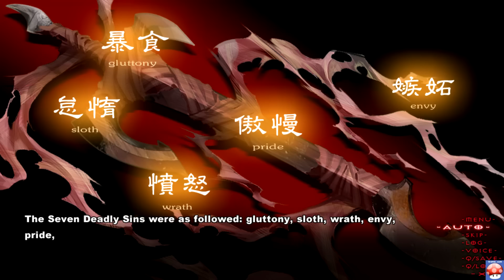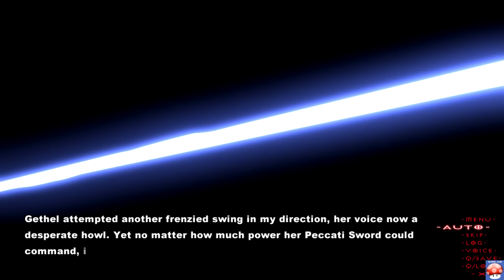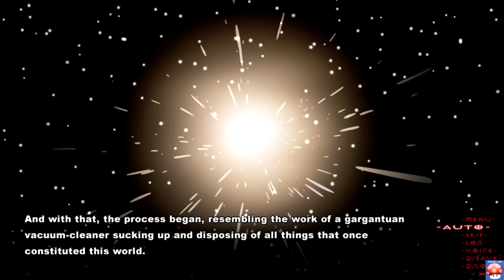Tokyo Babel: Gameplay Walkthrough Part 5 - Let's Play Tokyo Babel (PC HD)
Tokyo Babel Gameplay walkthrough part 5
Tokyo Babel PC Gameplay

Tokyo Babel Gameplay (PC) Part 5 Playthrough
Genre: Visual Novel, Adventure, Indie
Game Platform: Windows (PC)
Developer: propeller
Publisher: MangaGamer
Release Date: 1 Apr, 2016

"Tokyo Babel" And so begins a grand epic of intertwining destinies; a tale of God, of angels, demons and humans living amongst the walls of the floating purgatory, Tokyo Babel -- a soaring bastion erected in the image of Tokyo, one of the largest cities of a world succumbed to the apocalypse.

The gates of Heaven are closed shut; the realm of Hell consumed by flood.And in their wake, countless parallel worlds wither away, one after the other.The surviving angels and demons gather at the city they believe to be their final chance at salvation: the floating purgatory of "Tokyo Babel".

Joined by humans, they embark on a pilgrimage across the seven layers of Babel, hoping to ascend Jacob's Ladder in an effort to re-open the gates of Heaven.Their journey would be an atonement toward the heavens. And yet, their plans fall into ruin as a group of pilgrims - their minds consumed by madness - set out to lord over the numerous layers of Tokyo Babel with the intention to wreak complete and utter havoc atop the floating purgatory.

Amidst this neverending impasse, a lone youth is saved from the ruins of his devastated world - Tendou Setsuna, a man denied human treatment since birth. Joining his savior, Lilith - known as the Witch of the Night, he begins his journey across Tokyo Babel. yearning for an answer to a single question: Why he still possesses the will to keep on living.